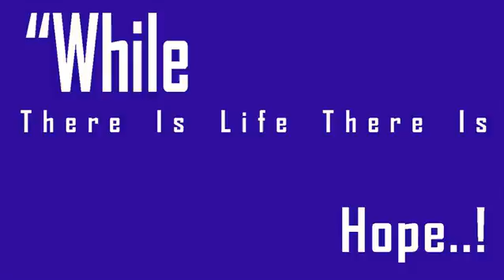Earthquake Today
Weather24 Live